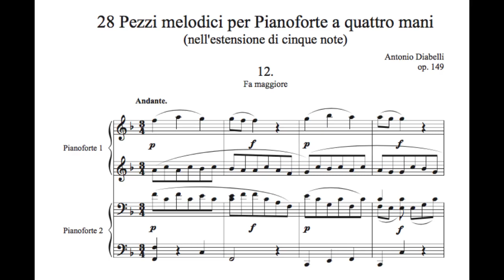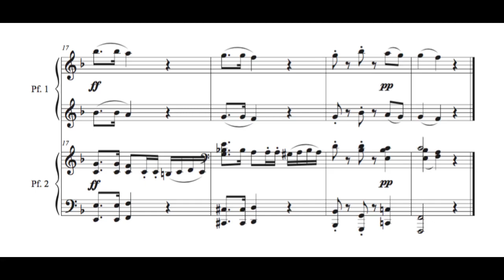A. Diabelli - 12. Andante from "28 pezzi melodici" for Piano four hands (score)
Antonio Diabelli "28 pezzi melodici per Pianoforte a quattro mani nell'estensione di cinque note"